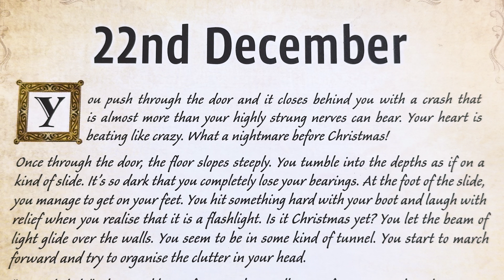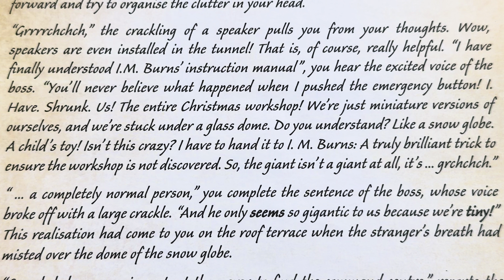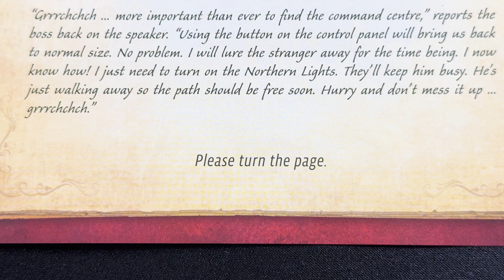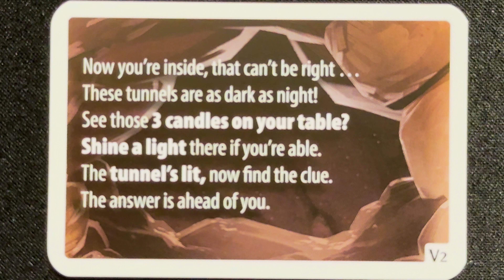Don't Miss the December 22nd Challenge! Exit Game The Silent Storm Board Game | Spoilers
Looking for a Christmas-themed board game to play? Look no further! Join us on a thrilling adventure as we attempt to escape Santa's workshop and rescue him from a total electrical lockdown. Over the next 24 days, we will solve puzzles and riddles to unlock new rooms and hopefully find Santa before Christmas day. Get ready for an exciting and challenging tabletop game that will spice up family game night!

00:00 - Introduction
00:48 - The Story
03:36 - The Investigation Phase
09:51 - The Answer
10:24 - Conclusion